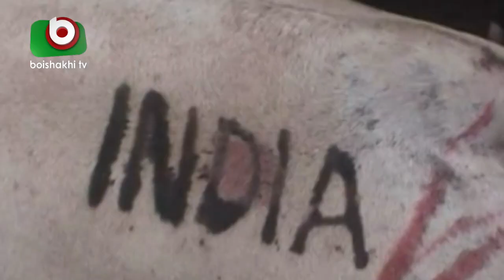করোনা এড়াতে ভারতীয় গরু প্রবেশ বন্ধ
করোনা এড়াতে ভারতীয় গরু প্রবেশ বন্ধ | Moni | 13June21